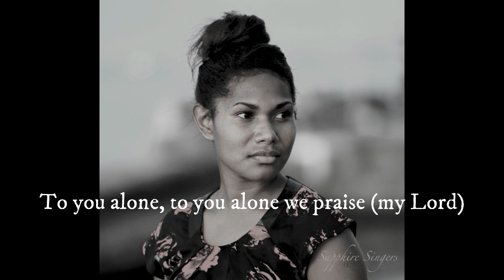"Tremble" Lauren Daigle - cover by Reenay Sese